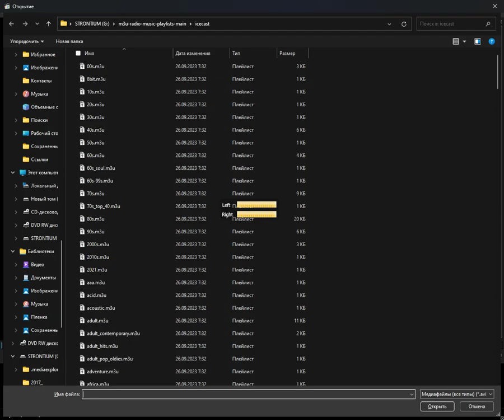icecast - asian (Media Player Classic Home Cinema) (12.05.2024)